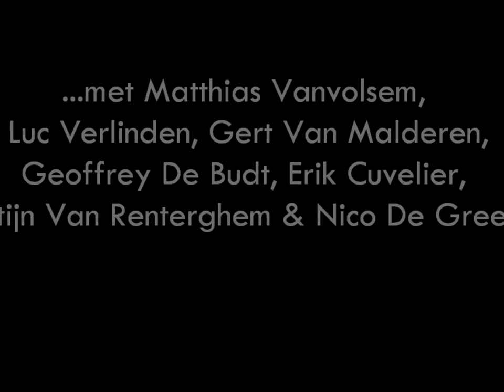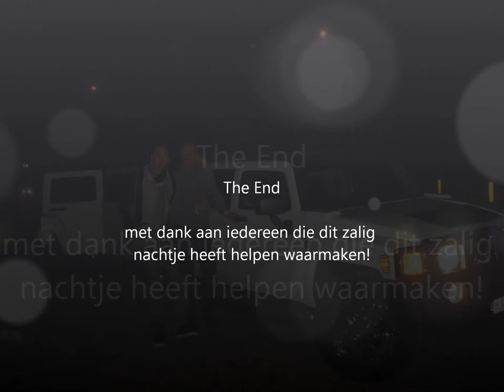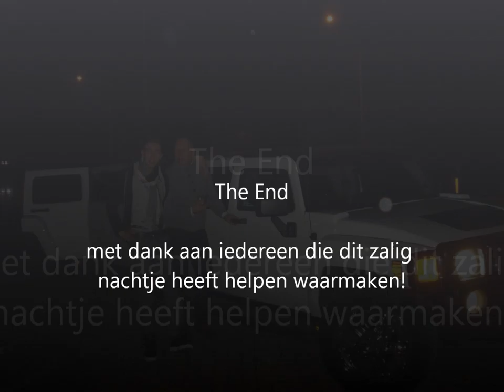Kokorico - Beloved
nachtje uit in Kokorico met de limo